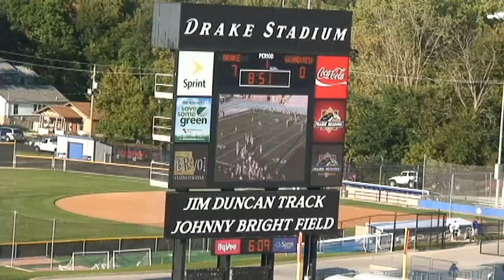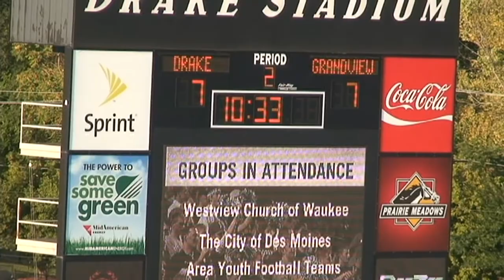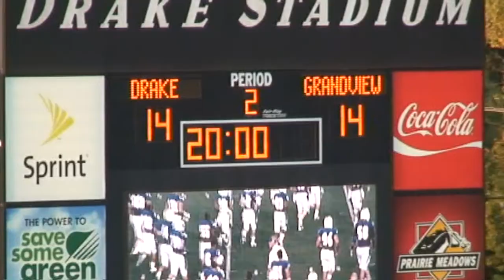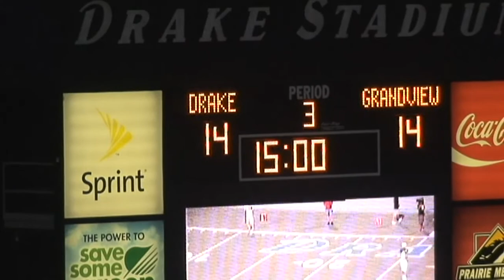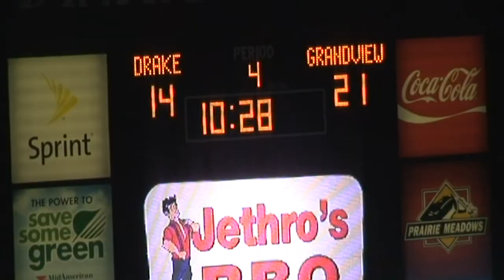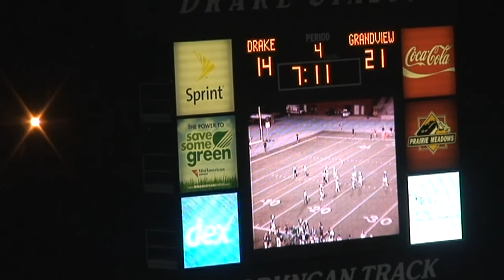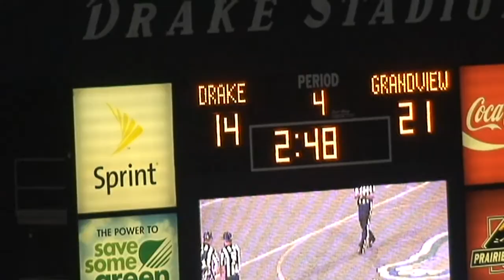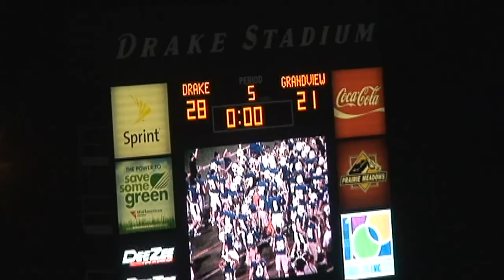DRAKE vs GRAND VIEW 09 10 11 Full Game